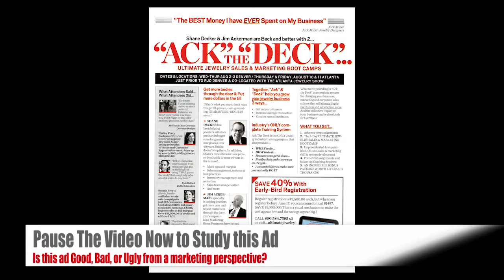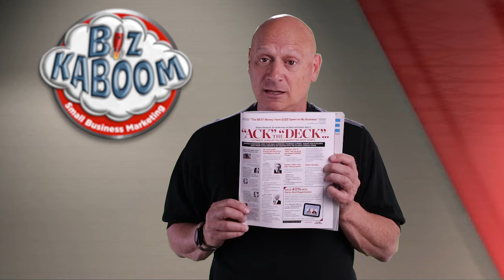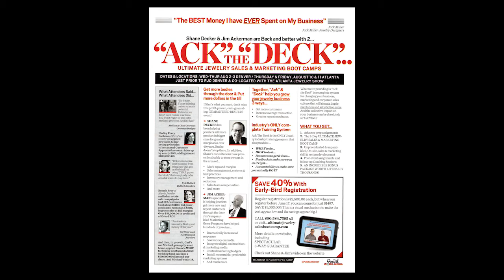Uh-oh! Is he really about to critique one of his own ads?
It's true! In this episode, Jim Ackerman critiques his own ad for 1 of his own products… His Ultimate Jewelry Sales & Marketing Boot Camp! Is the ad good, bad or ugly? Check it out, then – especially if you're a Jeweler – check out Jim's event (It'll also give you a chance to critique the accompanying webpage… AND to sign up for the event!